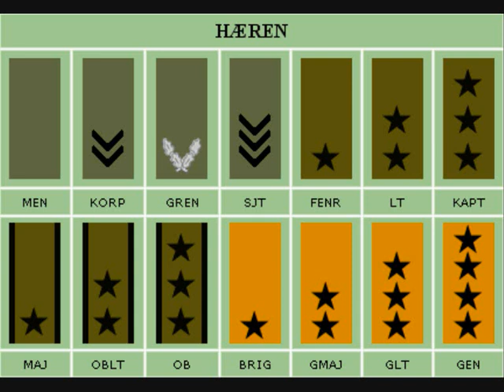The Norwegian Army, Forsvaret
The Norwegian Army is a high advanced army in technoloegi and has highly motivated and trained soliders that strikes whit strenght and power
Plz comment and give med feedback on what you think
enjoy. The Norwegian Army --ALLTID UTE--